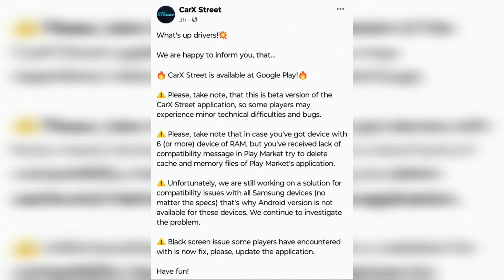CarX Street New Update Version 0.8.5 | Device Compatibility | Gameplay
In this video I've shared information about new update of carx street. Devlopers update this game and fixes the issues of compatibility, added steering control, dashboard lighting much optimisation.

Optimization for 6 GB & more ram of devices.
In future updates it'll come for the less ram of devices